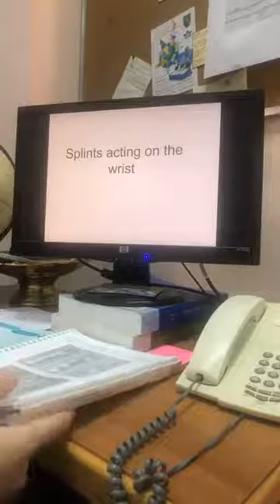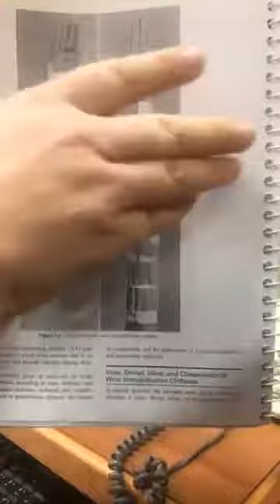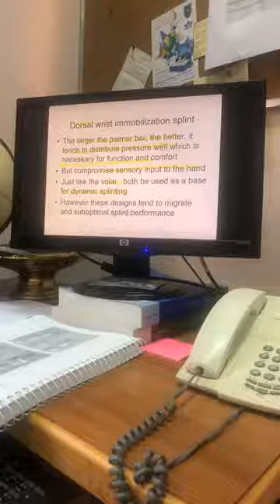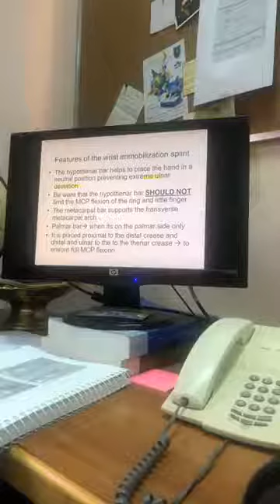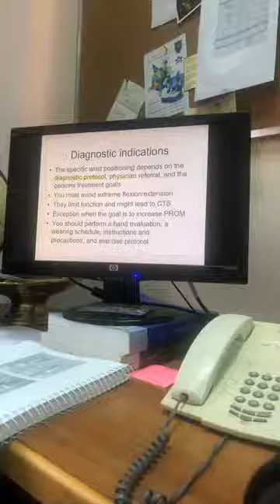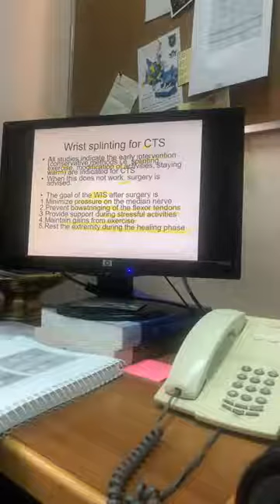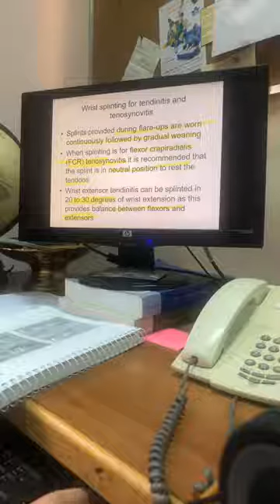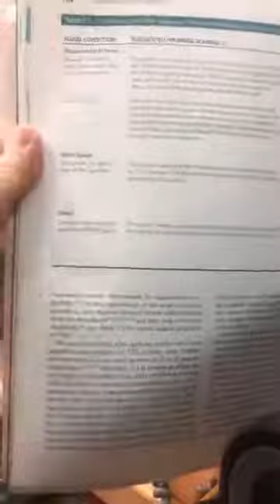Wrist immobilization splint